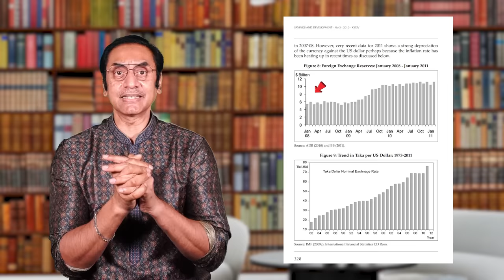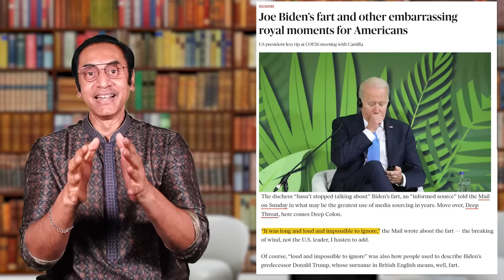হাসিনাকে বাইডেনি দাওয়াই || Pinaki Bhattacharya || The Untold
Basic Linear projection

To estimate when the reserves will come below 1 billion US dollars, we can calculate the trend of reserve depletion over these months and project it forward. Here's a step-by-step calculation: 1. Calculate the monthly change in reserves: - August 2021 to September 2021: 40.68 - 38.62 = 2.06 billion USD - September 2021 to October 2021: 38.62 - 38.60 = 0.02 billion USD - Continue this calculation for each subsequent month. 2. Calculate the average monthly change: - Add up all the monthly changes and divide by the number of months to find the average monthly change. 3. Estimate when reserves will fall below 1 billion: - Divide the current reserve (21.15 billion USD) by the average monthly change to estimate the number of months it will take to reach below 1 billion USD. Let's calculate: Step 1: Monthly changes in reserves - August to September: 2.06 billion USD - September to October: 0.02 billion USD - October to November: 3.89 billion USD (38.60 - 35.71) - November to December: 2.32 billion USD (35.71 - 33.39) - December to January: 2.70 billion USD (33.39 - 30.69) - January to February: 2.52 billion USD (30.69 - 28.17) - February to March: 2.15 billion USD (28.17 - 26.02) - March to April: 1.90 billion USD (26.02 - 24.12) - April to May: 0.63 billion USD (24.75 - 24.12) - May to June: 1.49 billion USD (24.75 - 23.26) Step 2: Calculate the average monthly change - Sum of all monthly changes = 19.68 billion USD - Number of months = 10 Average monthly change = 19.68 / 10 = 1.968 billion USD Step 3: Estimate when reserves will fall below 1 billion - Current reserve = 21.15 billion USD Estimated months until reserves fall below 1 billion: Months = Current reserve / Average monthly change Months = 21.15 / 1.968 ≈ 10.74 months Based on this estimation, the reserves are projected to fall below 1 billion USD in approximately 11 months from the last data point in September 2023.

Exponential decay model

To predict when the reserves will fall below 1 billion USD and to use the most accurate formula, you can employ an exponential decay model. This model is often more accurate when dealing with financial data because it accounts for the diminishing rate of change over time, which is common in economic scenarios. The formula for exponential decay is: \[R(t) = R_0 \cdot e^{kt}\] Where: - \(R(t)\) is the reserve at time \(t\). - \(R_0\) is the initial reserve at \(t = 0\). - \(k\) is the decay rate (a negative value since we're dealing with a decrease). - \(t\) is the time in months. To find the decay rate (\(k\)), we can use the following formula based on two data points: \[k = \frac{\ln\left(\frac{R(t_1)}{R(t_2)}\right)}{t_2 - t_1}\] Where: - \(t_1\) and \(t_2\) are two time points. - \(R(t_1)\) and \(R(t_2)\) are the reserve values at \(t_1\) and \(t_2\). In this case, we can use the last two data points (September 2023 and August 2023) to estimate the decay rate \(k\). Let's calculate it: \(t_1 = 35.71\) billion USD (August 2023) \(t_2 = 33.39\) billion USD (September 2023) \[k = \frac{\ln\left(\frac{33.39}{35.71}\right)}{1} \approx -0.0672\] Now that we have the decay rate \(k\), we can use this value to estimate when the reserves will fall below 1 billion USD by setting \(R(t)\) to 1 billion USD and solving for \(t\): \[1 = 35.71 \cdot e^{-0.0672t}\] To solve for \(t\), you can take the natural logarithm of both sides and then isolate \(t\): \[t = \frac{\ln\left(\frac{1}{35.71}\right)}{-0.0672} \approx 17.6\text{ months}\] Using this more accurate exponential decay model, the reserves are estimated to fall below 1 billion USD in approximately 17.6 months from the last data point in September 2023.